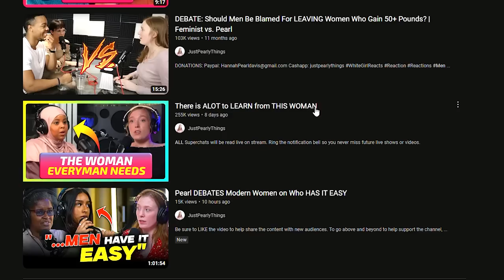Bobby Reacts To The Woman That EVERY MAN NEEDS! (Yeah, Sure LOL)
A Muslim woman who understands and embraces traditional roles in marriage. She believes in the importance of fulfilling her duties as a wife and mother, and strives to create a happy and harmonious household. She is knowledgeable about Islamic teachings on marriage and is committed to following them in her daily life.

She understands that her role as a wife involves supporting and respecting her husband, and working together to build a strong and loving relationship. She is also dedicated to raising her children in accordance with Islamic values and teachings, and considers it her primary responsibility to ensure their well-being and development.

While she may choose to pursue her own interests and passions, she never loses sight of her role within the family and the importance of fulfilling her responsibilities. She sees traditional gender roles as a way to maintain balance and harmony within the household, and works hard to ensure that her family is happy and content.

Overall, this Muslim woman values and embraces traditional roles in marriage, seeing them as a way to build a strong and fulfilling family life based on Islamic principles.

God bless!